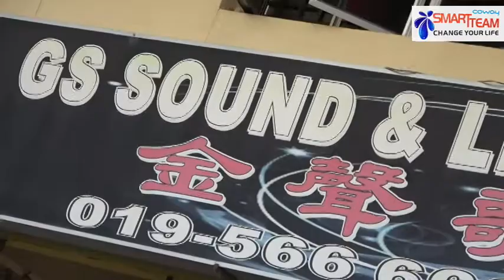Antony Coway Tesimony - Felix Wong (Smart Team Revolusi Malaysia)